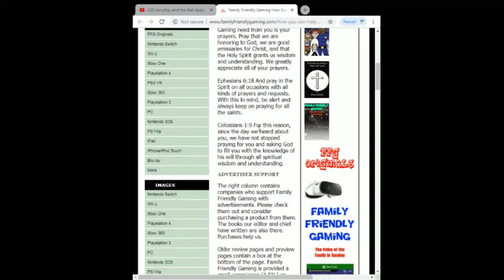Cooking Mama Cookstar Vegeterian Cauliflower Rice Peppers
Family Friendly Gaming is pleased to share this game play video for Cooking Mama Cookstar Vegeterian Cauliflower Rice Peppers.